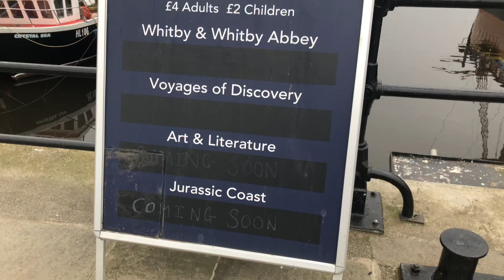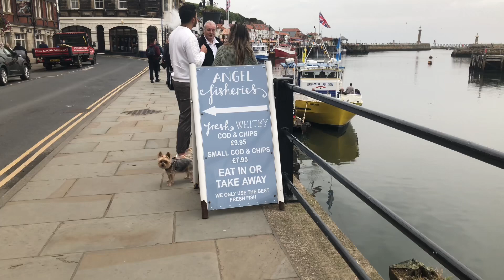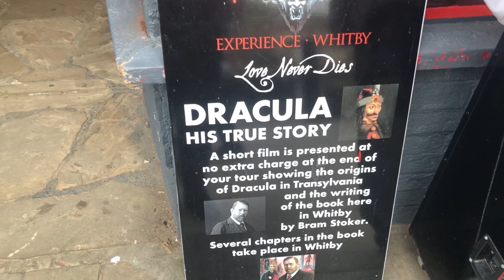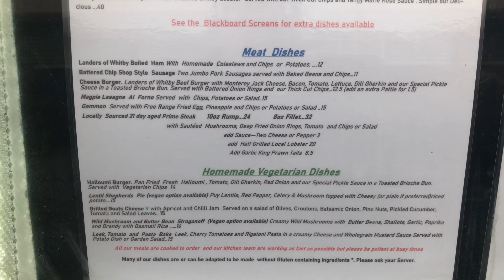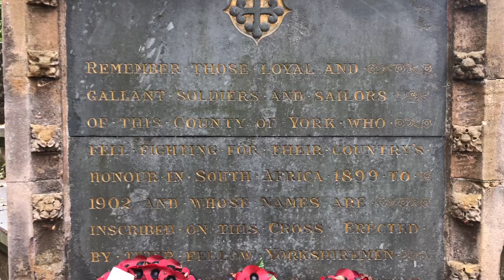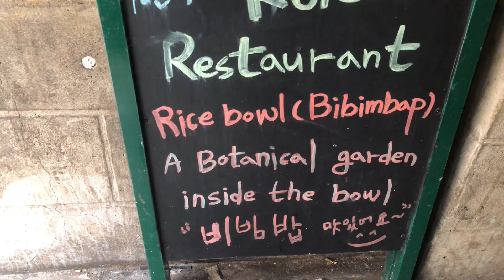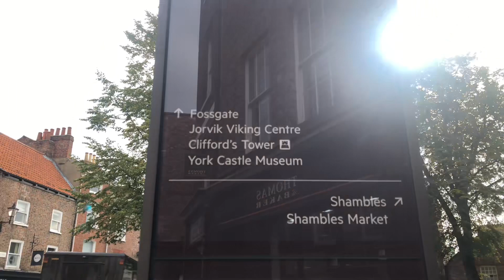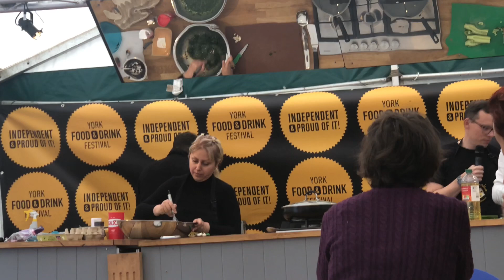Whitby Harbour And York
A walk along Whitby harbour and York.
Whitby harbour is a working fishing harbour.
That is why Whitby harbour has the best fish & chips around.
York is a great city to visit.
York museums,Minster are great places to visit.
Take a walk around York city walls for some great views